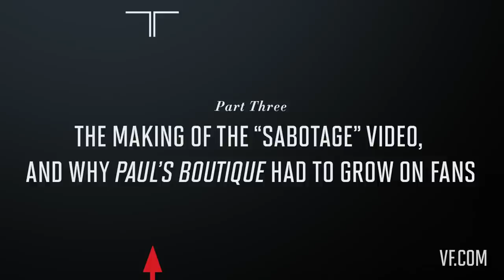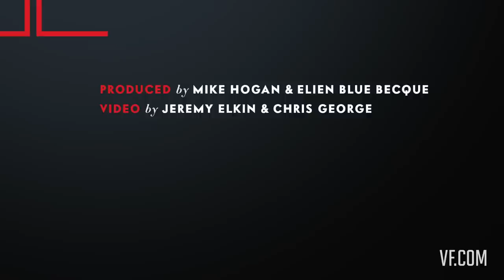The Making of the Beastie Boys’ “Sabotage” Video-Vanity Fair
Mike D describes the scrappy (and maybe not so legal) shoot for Spike Jonze’s groundbreaking tribute to 70s cop shows, and explains why the world wasn’t ready for Paul’s Boutique.